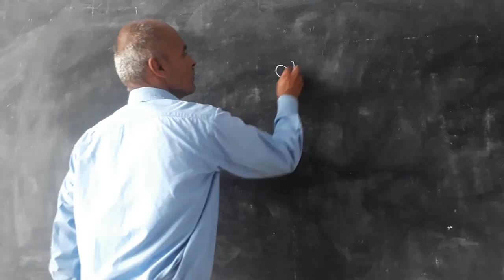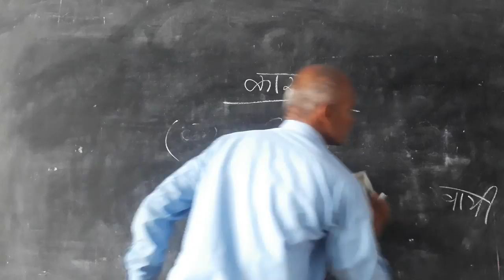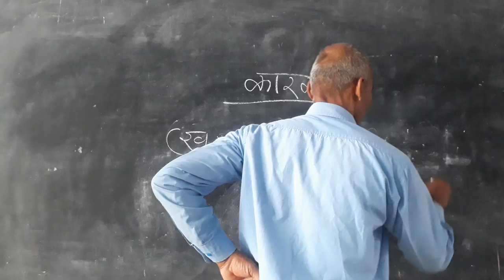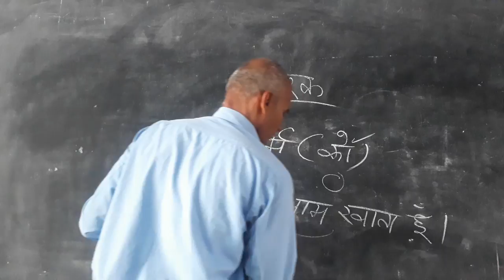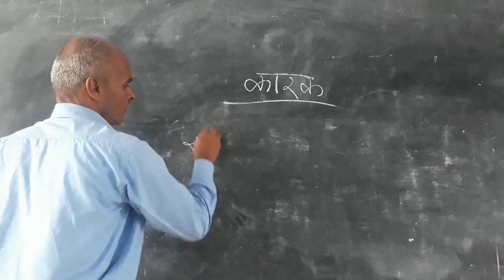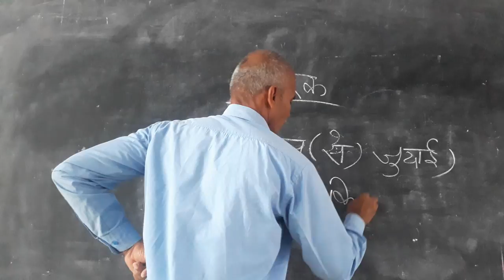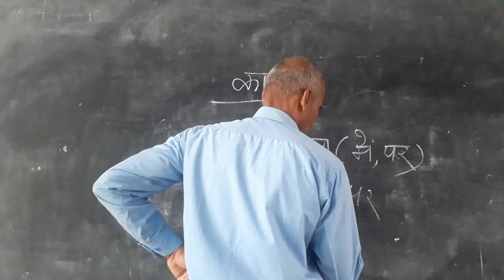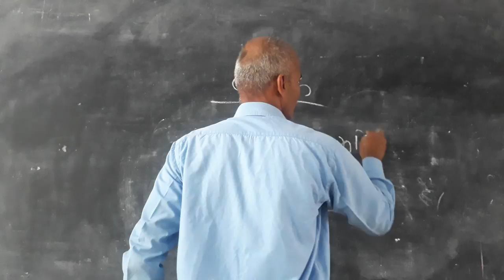Mahendra sir 18 06 20 Hindi